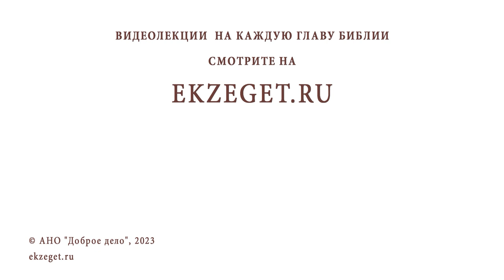Постоянно погружаюсь в мир фантазий и грез Священник Владислав Береговой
Команда Экзегет.

На библейском портале Экзегет вместе со священником Владиславом Береговым отвечаем на вопрос: "Постоянно погружаюсь в мир фантазий и грёз. Как быть?"

🔸  Мечтания ни о чём
🔸  Навязчивые грёзы
🔸  Разочарование в реальном мире
🔸  Ответственность за близких